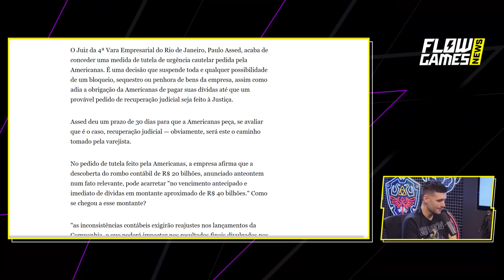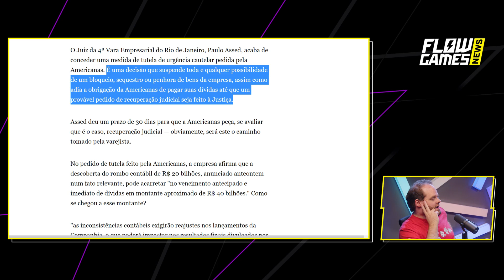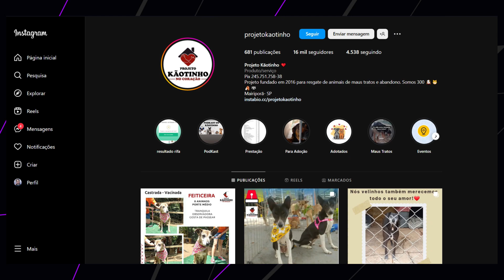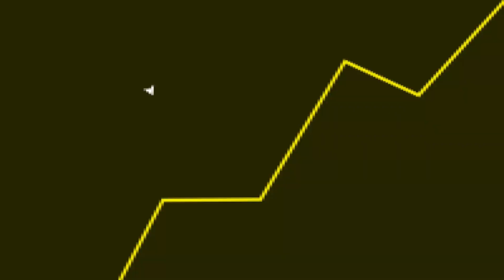ANÚNCIO no BIG BROTHER BRASIL 23 no PRECINHO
Fala galera! No vídeo de hoje teremos um corte comentando sobre